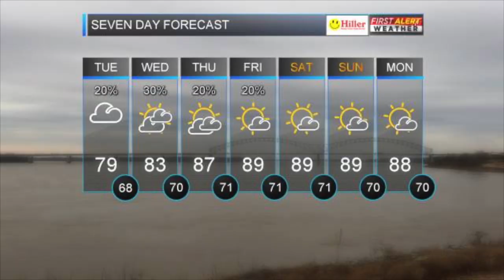Mustang TV for September 13, 2018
Mustang Television is produced at Center Hill High School by high school students.